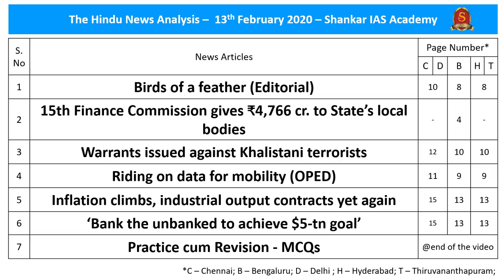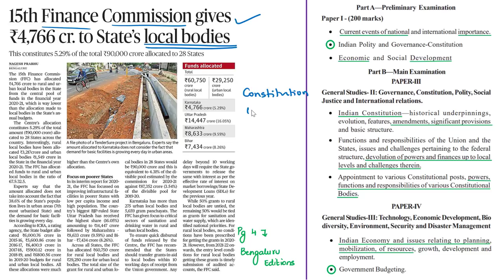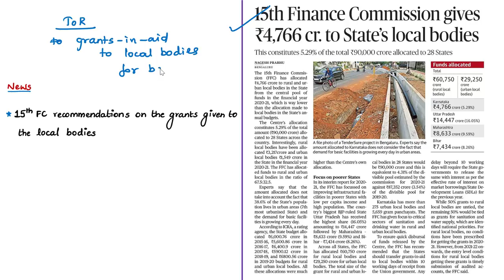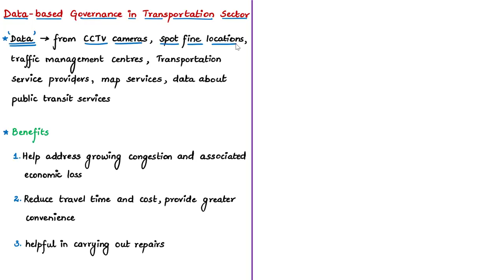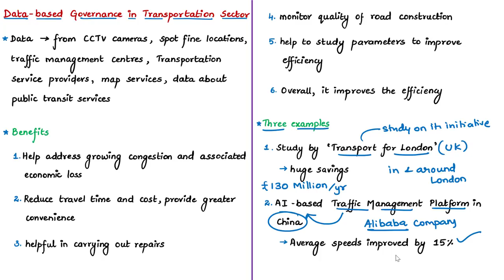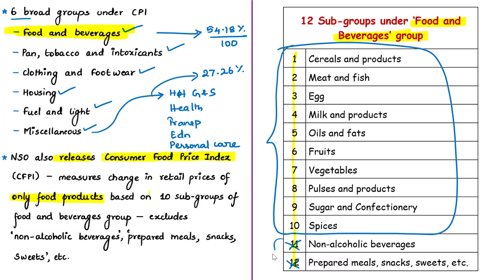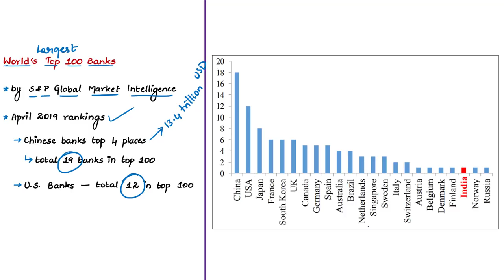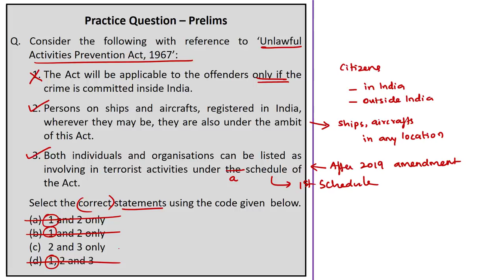The Hindu Daily News Analysis | 13th February 2020 | UPSC Current Affairs | Prelims - Mains 2020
Time Stamping of news articles:
1. Birds of a feather (Editorial) - 0:55
2. 15th Finance Commission gives ₹4,766 cr. to State’s local bodies - 7:45
3. Warrants issued against Khalistani - 18:01
4. Riding on data for mobility (OPED) - 25:48
5. Inflation climbs, industrial output contracts yet again - 35:13
6. ‘Bank the unbanked to achieve $5-tn goal’ - 43:22
7. Practice cum Revision - MCQs - 49:10

Important topics such as IndiaUSRelations OpenDataInitiative KhalistanMovement OperationBlueStar OperationBlackThunder WPIvsCPI IIP SandPGlobalRanking TransportationSector are vividly discussed in UPSC Civil Services Exam Perspective in this video, with a special Practice cum Revision session in the end.